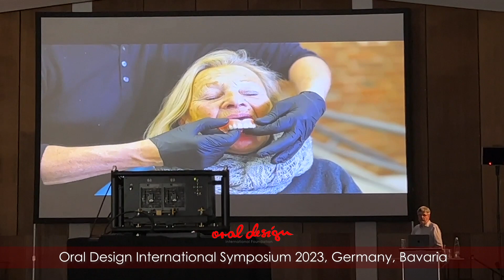Son técnicas que parecen difíciles, pero terminan siendo muy simples y fáciles de realizar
Son técnicas que parecen difíciles, pero terminan siendo muy simples y fáciles de realizar ¿Sabes cuales son? Quint Whipplw (EE, UU)